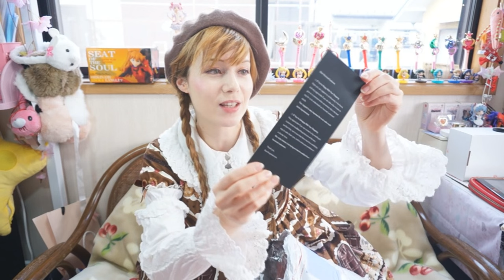Devilinspired Dress UNBOXING and REVIEW ☆ Neverland Lolita ☆ Chinese Palace Lanterns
How to get Chinese Lolita Fashion brands without using a shopping service? How to buy popular TAOBAO Lolita brands if you can not speak Chinese? The answer might just be a shop called Devilinspired which sells popular Chinese Taobao dresses on their web page. They approached me for a dress review so here are my first impressions, the unboxing and a personal review of the fashion brand and their customer service.

The dress I ordered is called
Water Drop Open Front Sleeveless Lolita JSK - Chinese Palace Lanterns by Neverland Lolita

MORE DRESS REVIEWS ARE HERE:
Angelic Pretty DRESSES:

VIDEOS FRESH FROM JAPAN
LOLITA, JAPANESE FASHION and Tokyo STORIES

☆☆☆See you for another video this week! ☆☆☆